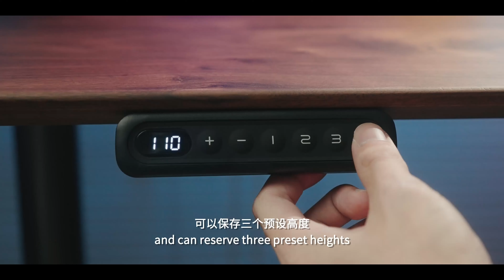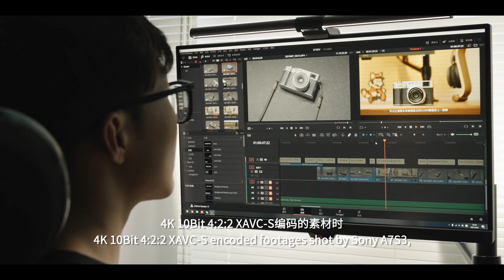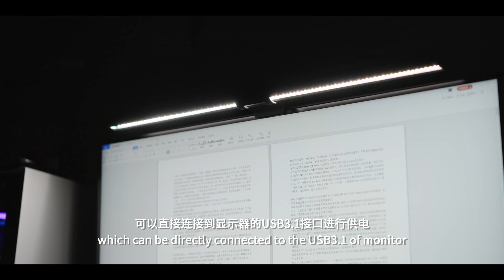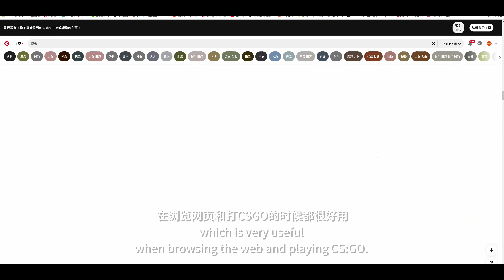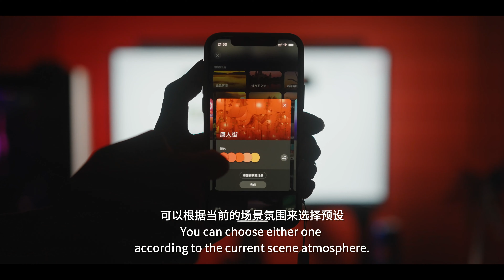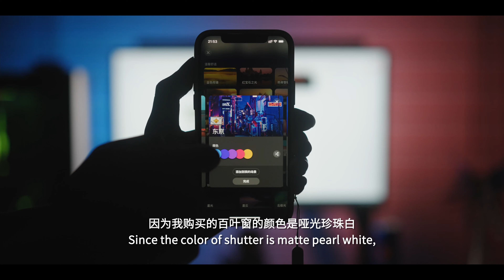Viozon's Photographer Home Office Desktop Setup Tour (2021)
About

This time we present the desktop setup of professional photographer from Viozon. What kind of products would a contemporary young man choose to balance work and life? What kind of structure can increase your home work efficiency and keep your body from getting too tired? Hope this video can help you build your ideal desktop.

Video Chapter

0:00 Introduction
0:46 My Previous Setups
1:22 Remodel My Office
1:39 Desk + Chair
2:33 PC + Monitor
2:57 Monitor & Laptop Stand
3:26 Monitor Light
3:39 Keyboard + Mouse + Table Mat
5:14 Earphone + Earphone Holder + Microphone
5:46 Smart Light Extension
6:43 My Garage Kits
6:23 Ending

Viozon US Amazon Store
Viozon JP Amazon Store